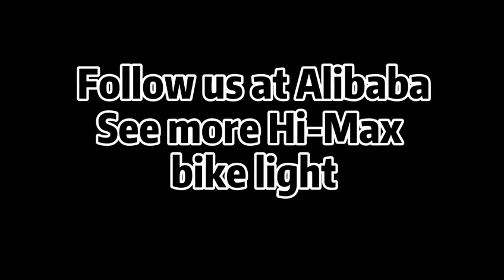Bike light 200 lumen with Gopro Adapter can use with Helmet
good bike light.
Front light and rear light
More function. more choice~